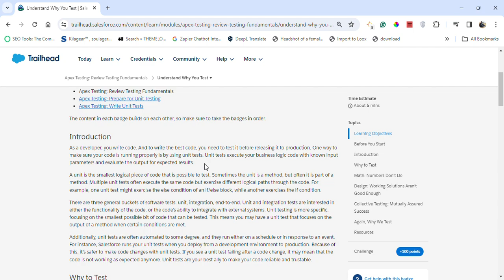Apex Testing: Review Testing Fundamentals || Salesforce Trailhead || Quiz Siolution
Module: Apex Testing: Review Testing Fundamentals ( Quiz Solution )
Discover why you should use Apex tests to test your code.
Unit-1: Understand Why You Test
Unit-2: Determine What You Should Test for Apex

Connect On:-

salesforce
salesforce developer
salesforce crm
salesforce cpq
salesforce intergation
salesforce trailhead

trailhead salesforce
trailhead